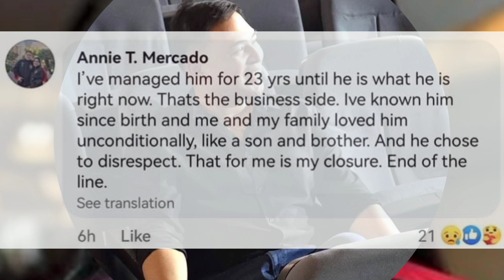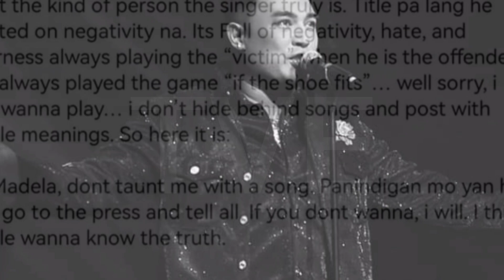JED MADELA GANITO PALA UGALI AYON SA TIYAHIN AT MANAGER NA SI ANNIE | Trendvibes Entertainment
JED MADELA GANITO PALA UGALI AYON SA TIYAHIN AT MANAGER NA SI ANNIE !

Isang nagngangalang Annie Mercado ang lumantad sa social media upang maglabas ng sama ng loob sa singer na si Jed Madela.